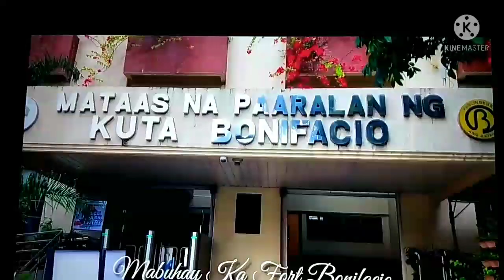FORT BONIFACIO SENIOR HIGH COMMENCEMENT EXERCISES /CONGRATULATIONS PRECIOUS NICOLE S. RAPISORA